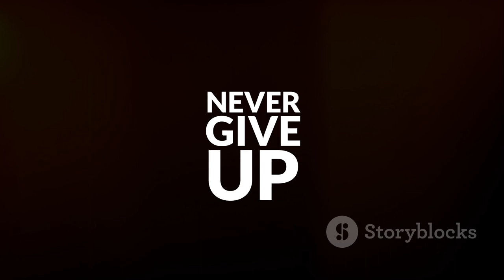The Ugly Duckling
Title: The Ugly Duckling - A Timeless Tale of Beauty and Acceptance

Description:
🦢✨ Dive into the classic fable of "The Ugly Duckling" with our enchanting animated video! 📖🌟 Join us on a heartfelt journey as we bring to life the transformative story of a little duckling who discovers the true meaning of beauty and acceptance.

🎭 Our captivating animation unfolds the poignant narrative of the Ugly Duckling's journey from feeling out of place to discovering its true identity. Through engaging storytelling and vibrant visuals, this video not only entertains but also imparts valuable lessons about self-discovery, acceptance, and the beauty found within.

🌈 Perfect for children and families, "The Ugly Duckling" is a timeless addition to your family-friendly playlist. It serves as an excellent resource for parents, teachers, and caregivers looking to initiate conversations about diversity, empathy, and embracing one's uniqueness.

👧👦 Watch as the Ugly Duckling learns important life lessons, teaching young viewers the significance of kindness, compassion, and celebrating differences.